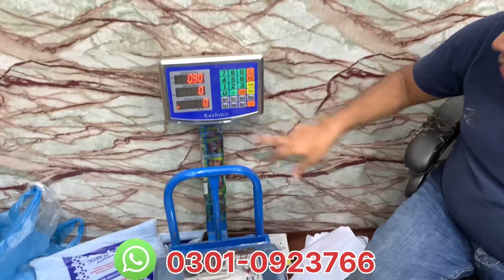GULAHMED | Branded Gents Suit | WOOL | Wholesale | Karachi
𝗖𝗢𝗡𝗧𝗔𝗖𝗧 𝗢𝗡 𝗠𝗬 𝗪𝗛𝗧𝗦𝗔𝗣𝗣 𝗧𝗢 𝗕𝗨𝗬 ✅

Shop Name: AH Fabric Store
Shop Address: Near Police Station Phalia, Punjab